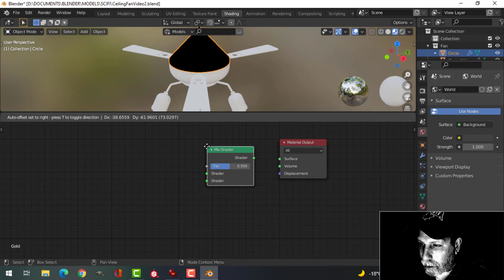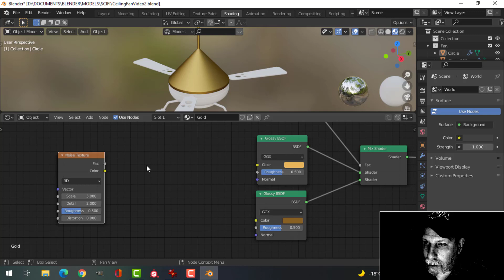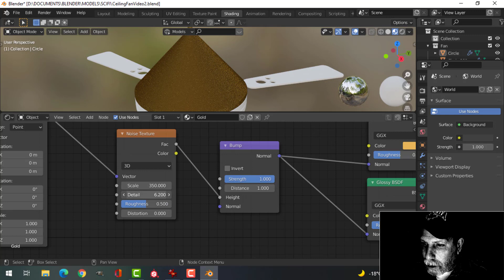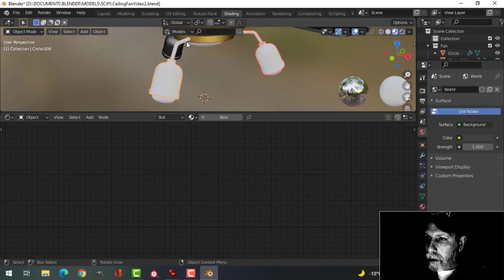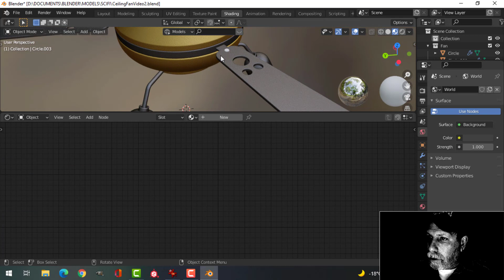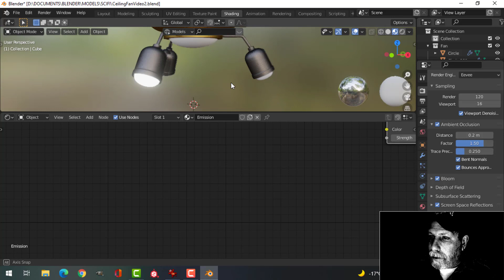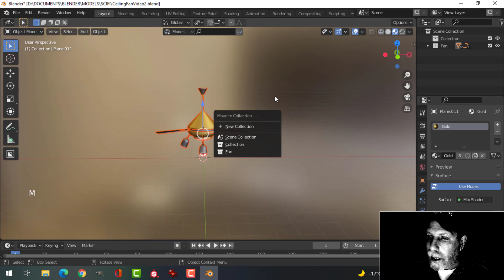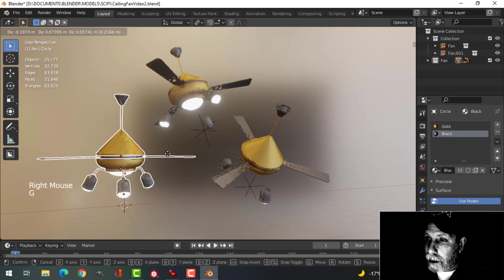BLENDER: EASY CEILING FAN (MATERIALS)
Now that we have modeled a simple ceiling fan, let's add some easy materials in Blender.